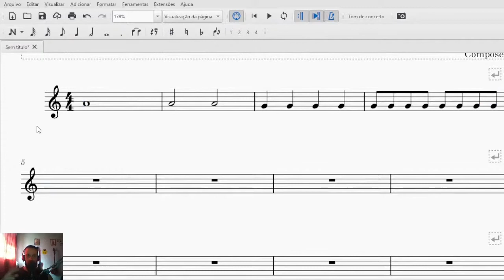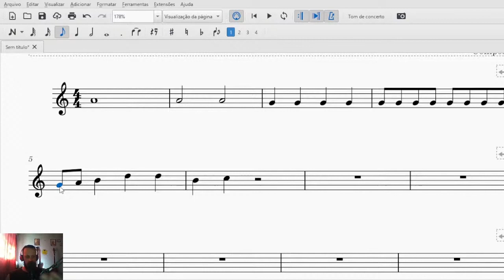Como as figuras musicais funcionam| Mvsicortes 01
Você conhece as figuras musicais e como elas são usadas para escrever um ritmo? Então fica ligado nesse corte da live realizada em 11/10/21.